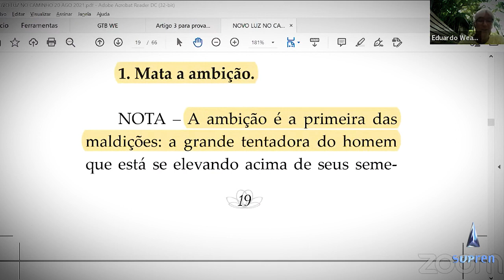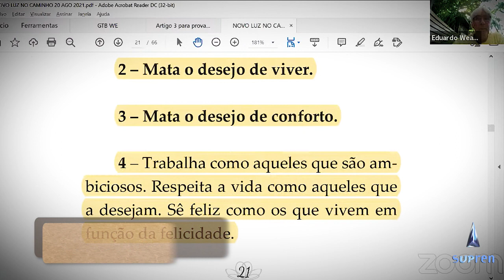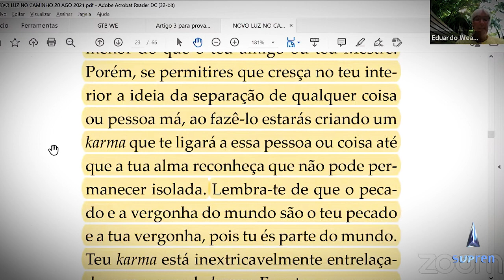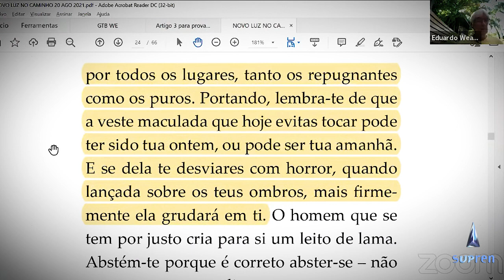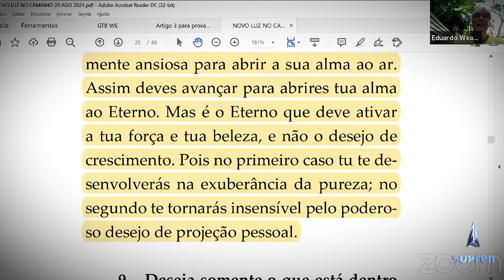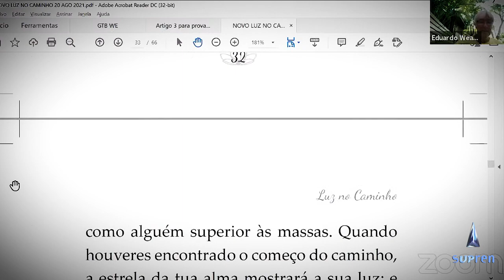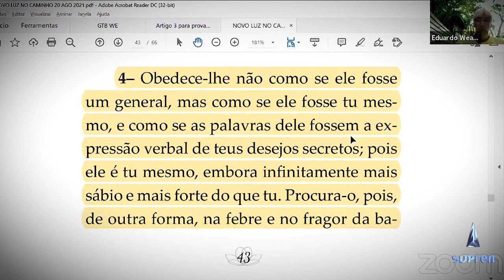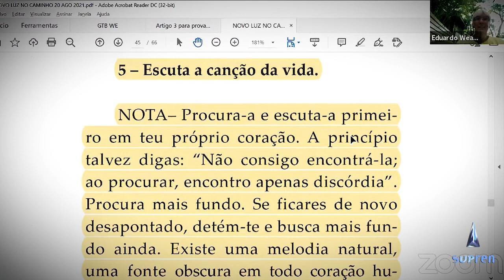Luz no Caminho - Um Livro Transformador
Esta edição do programa Investigações Sobre o Viver recebe Eduardo Weaver que apresenta a mensagem do livro "Luz no Caminho" de Mabel Collins.